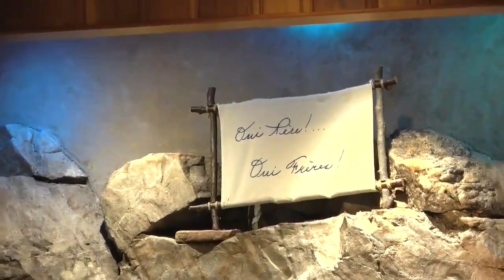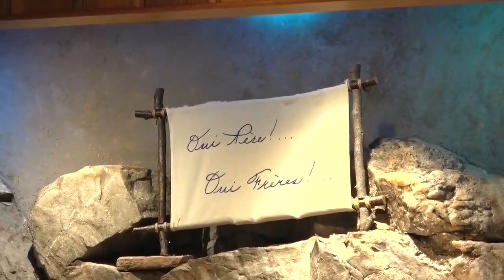CHOISIS ENCORE LA JOIE D'AIMER !